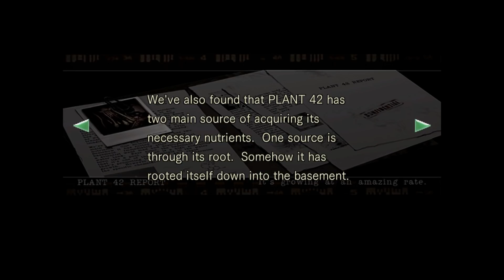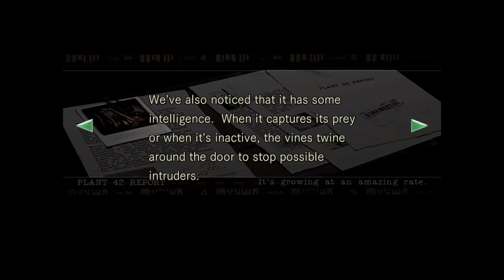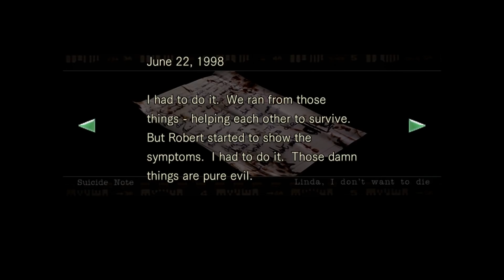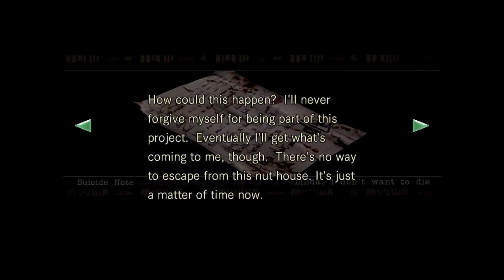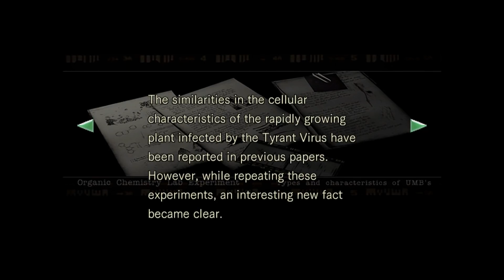Giant Snakes, Sharks & Spiders || Resident Evil HD Remaster #2 (Playthrough)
We continue our playthrough of Resident Evil as we take on giant spiders, snakes and sharks. This is part 2 of a playthrough for Resident Evil HD Remaster.